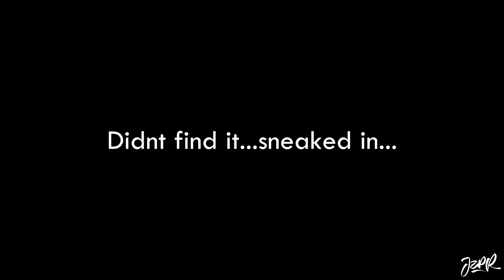GUESS WHOS BACK IN THE GYM!